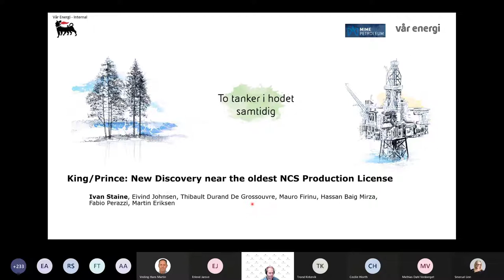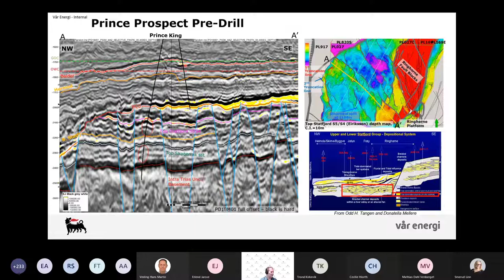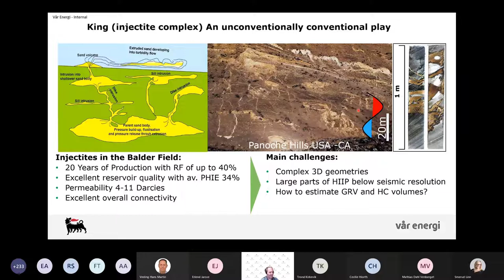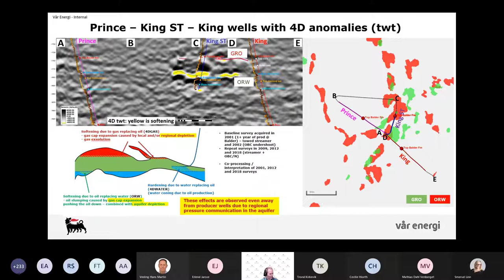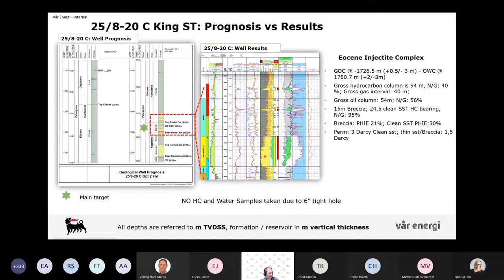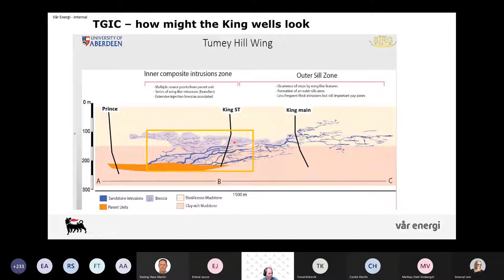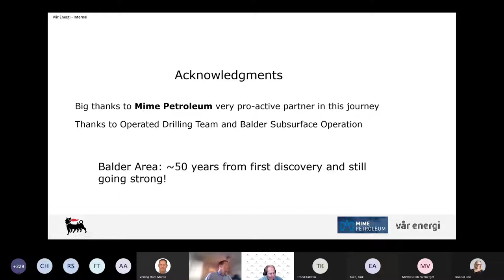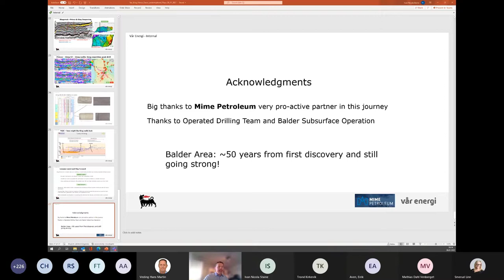Day 1- Ivan Staine from Vår Energi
King & Prince Discoveries.